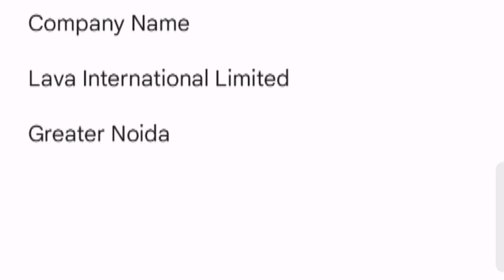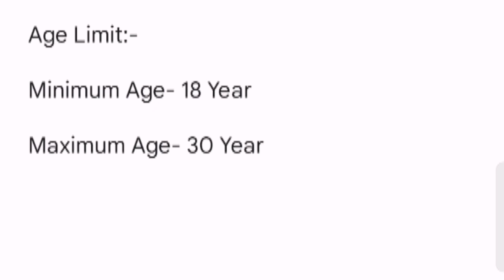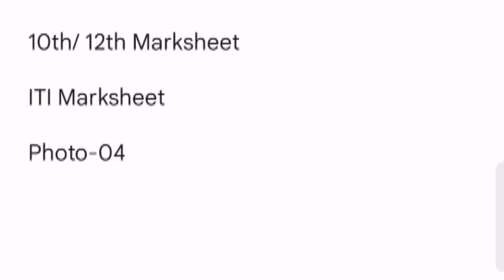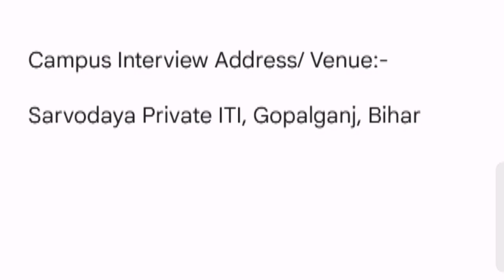Lava International Limited Noida Job Vacancy || Lava Mobile Requirement 2022